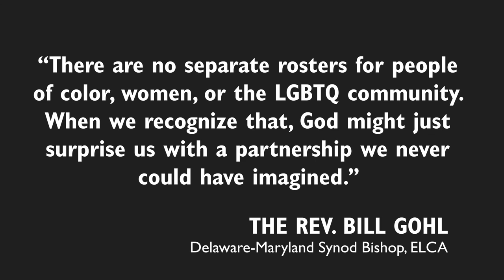Lutheran Bishop responds to "No blacks, no women, no gays."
THANK YOU, Delaware-Maryland Synod ELCA Bishop Bill Gohl, for your response and reminder that in order to confront racism, sexism, and homophobia in our world, we must begin first in our hearts and pews.